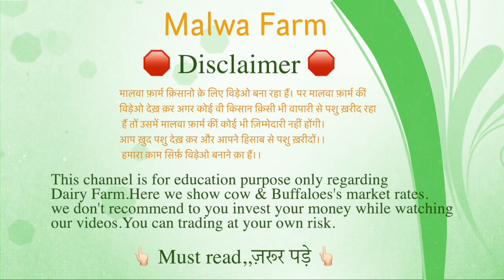मराठा फ़ार्म से मिलेंगी सस्ती गायें।।Maratha Dairy Farm-Karnal (Haryana)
Maratha Dairy Farm,,Dadupur,,Karnal,,Haryana
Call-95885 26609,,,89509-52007